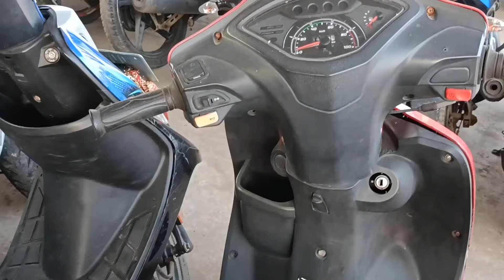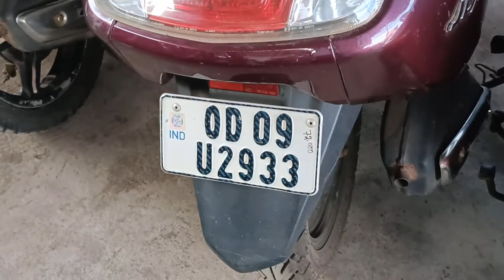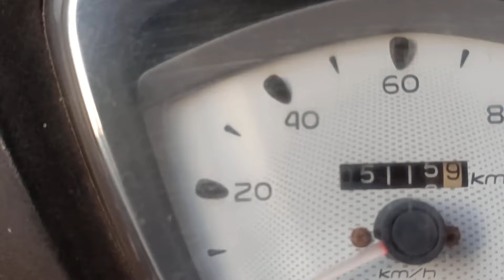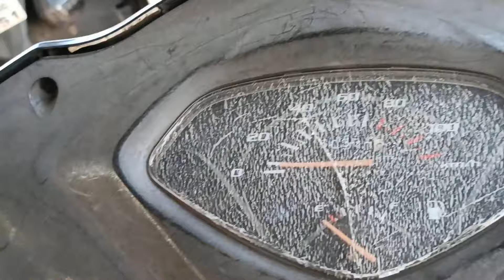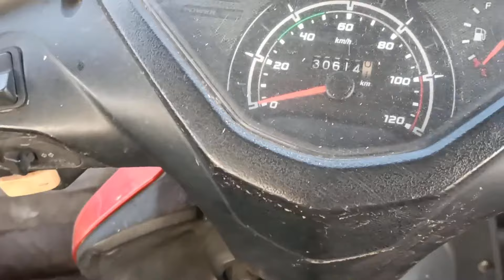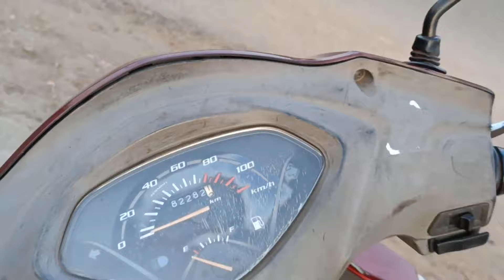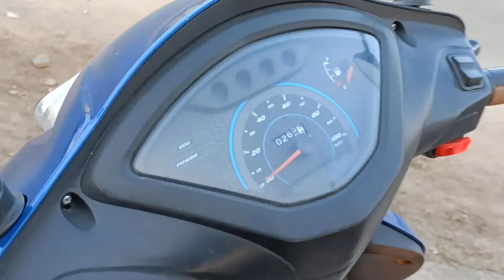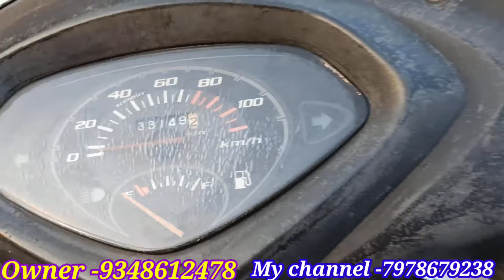ସମସ୍ତ ସ୍କୁଟି ର Jan.ଅପ୍ ଡେଟ୍, Nigam Motors | Kendujhar Second Handbike Showroom Naranapur | Scooty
🎀Bike - Honda dream 110 /All type

🎈Cost- 28000/-

💥 Color- Black ,Red /Green etc

❤️Cost - 25k to 60k

 💥only Insurance - xxxxxxx

S